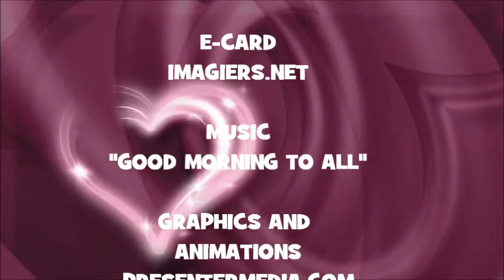¡FELIZ CUMPLEAÑOS SAID!